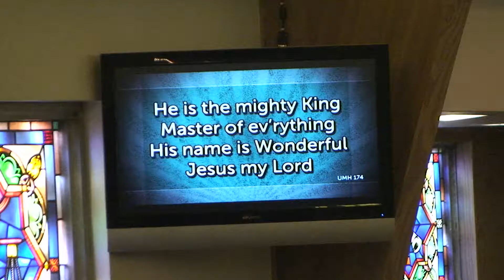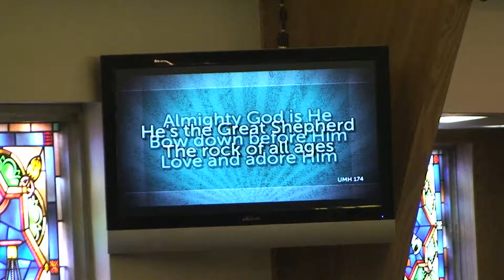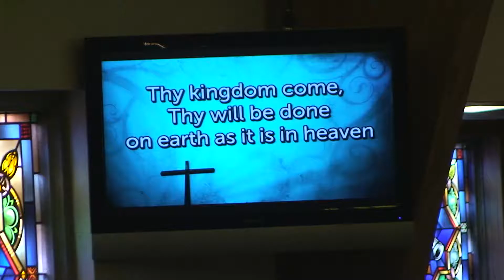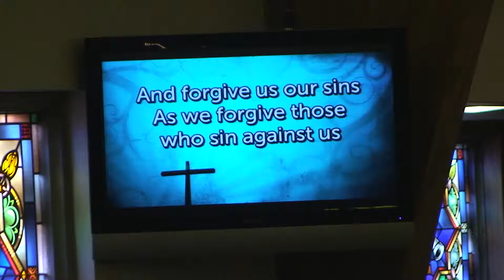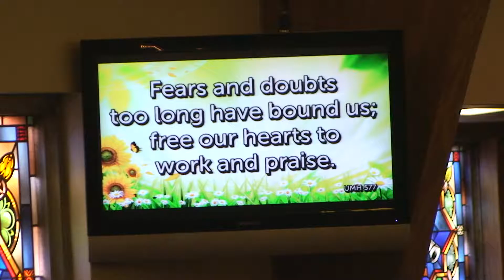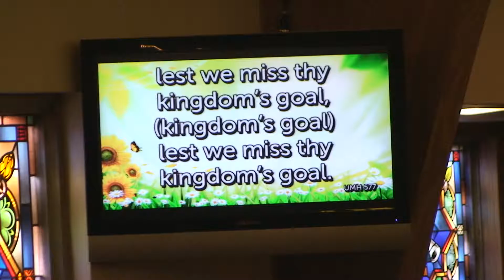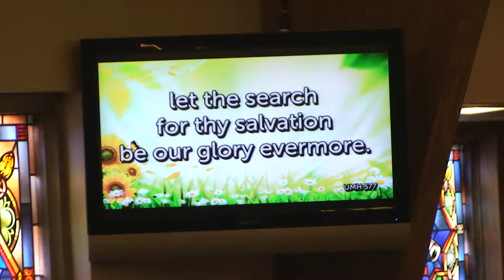Milbank Central 8.28.16